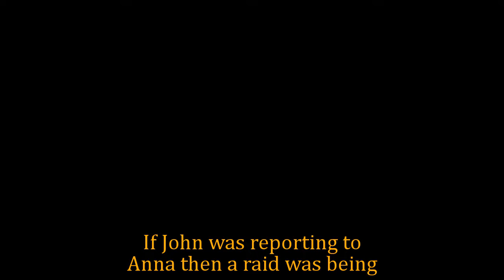GH Shocking Spoilers Anna attacks Corinthos Coffee, arresting Sonny with evidence of the crime